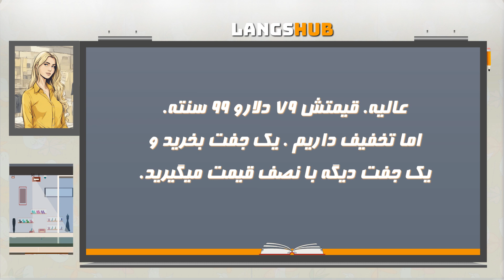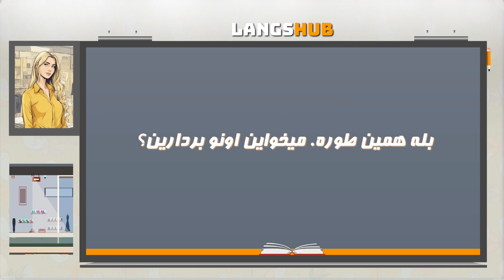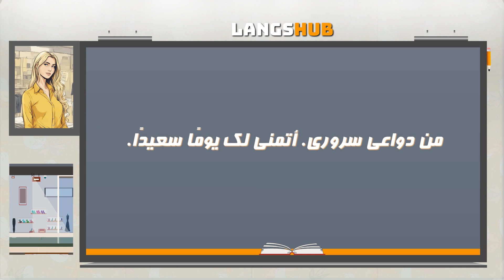تعلم اللغة الفارسية بالعربى | Persian → Arabic 9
chapters 👇 تعلم اللغة الفارسية للعرب
تعلم اللغة الفارسية بالعربية
تعلم اللغة الفارسية بالعربي

00:00 - مقدمه
00:02 - به شو زون خوش اومدین ، چطور میتونم کمکتون کنم.
00:19 - من یه کفش جدید واسه دویدن میخوام. پیشنهادی دارین؟
00:36 - خیلی انتخاب داریم. چه جور کفش دویدن؟
00:50 - تردمیل یا جاده
01:02 - پس ممکنه از کفش جدید دویدن ما خوشتون بیاد.  راحت و بادوام هستن
01:24 - اونا کجان؟
01:31 - اون طرف . سمت راست
01:40 - میتونم اینو امتحان کنم؟
01:50 - بله ، چه سایزی؟
01:59 - سایز ۱۰
02:06 - بفرمایید
02:13 - ممنونم
02:19 - کفش چطوره؟
02:27 - خوبه اما از پاشنه گشاده
02:38 - نیم سایز کوچکترو امتحان کنین. اینجا یکیشو داریم
02:52 - باشه . ممنون
02:59 - این یکی چطوره؟
03:07 - خیلی خوبه
03:14 - عالیه. قیمتش ۷۹ دلارو ۹۹ سنته. اما تخفیف داریم . یک جفت بخرید و یک جفت دیگه با نصف قیمت میگیرید
03:51 - واقعا؟ این معامله خوبیه
04:02 - بله همین طوره. میخواین اونو بردارین؟
04:17 - البته. کفش دیگه ای که با این مچ باشه دارین ؟ ( کفش دیگه ای که به این بیاد دارین ؟ )
04:33 - فروشنده: بله ، این یکی رنگش مشکیه و یا این آبیه
04:50 - میتونم هر دو رو ببینم؟
04:59 - بفرمایید
05:06 - این یکی رو هم بر میدارم
05:15 - انتخاب خوبیه.  میپیچمشون و شما میتونین در پیشخوان پرداخت کنین
05:35 - ممنون از کمکتون
05:43 - باعثه افتخاره . روز خوبی داشته باشین